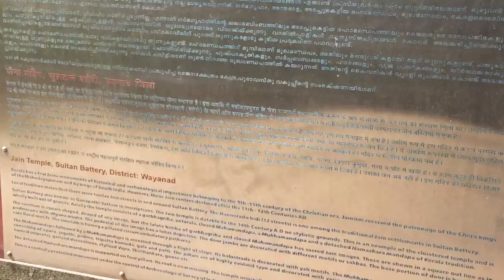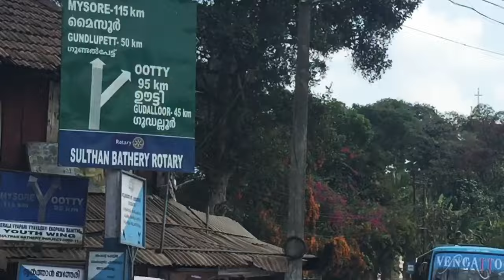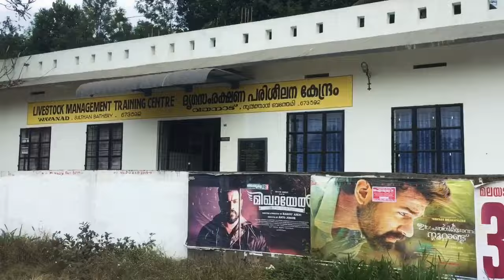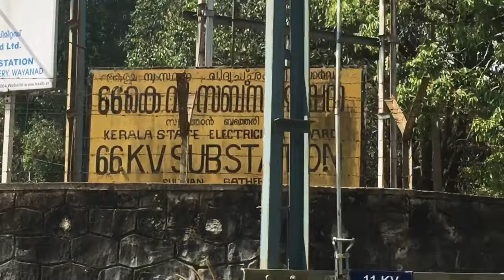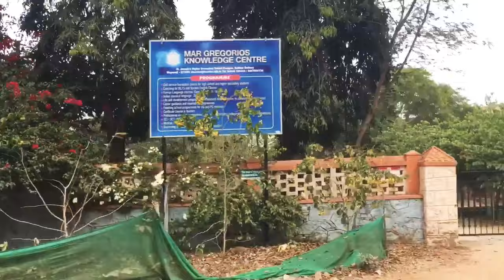Sulthan Bathery/ Malayali Mom / Malayalam Vlog/best day of my life/days of our lives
HELLO FRIENDS.
Today I am taking you all to a town tour...The roots of my life...the place where i born and brought up. I have so many best and worst memories with this town. This is the place where i miss so much no matter where i live .

Voice courtesy:: My Rachu, Parter In Crime😍

/ cleaning and cooking video/kerala vlog /Sabeena /spice diary /Malayalam vlog / Malayalam vlogger/ Indian vlogger
Hello friends
Hope you like my videos❤️❤️❤️
Don't forget to thumps up and comment👍👍👍
I really appreciate each single support you extend to my lil channel😍😍😍